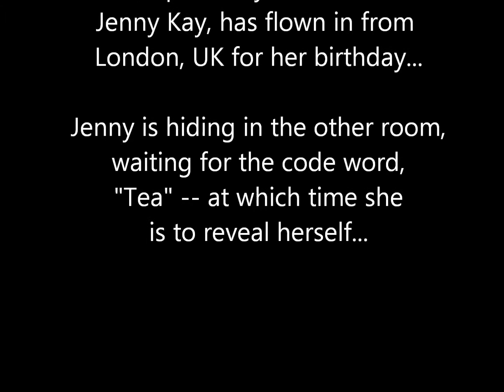Mum's Birthday Surprise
For my mum's 74th birthday, her cousin, Jenny, has flown out from London, England, as a surprise... this is the result.